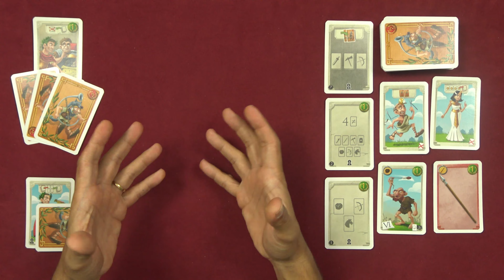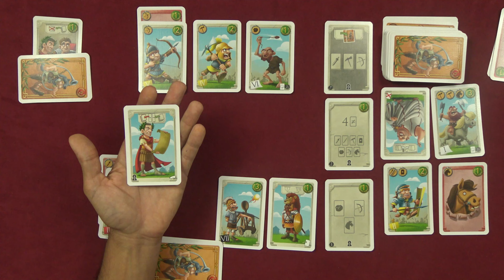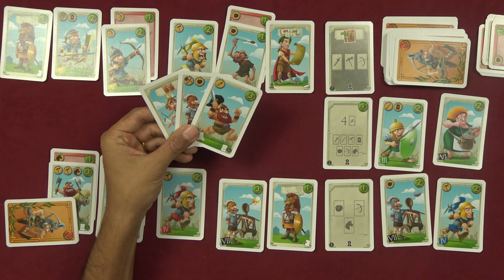Jogabilidade Lusitania XXI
Hoje trago-vos um dos mais recentes jogos da Pythagoras, Lusitania XXI. Esta é uma reimplementação do jogo Lusitania, esta nova versão conta com regras melhoradas e duas Expansões.

Se gostares do video deixa o👍
Querem continuar acompanhar o canal subscreve
Gostavas de ajudar partilha o video com os teus amigos e familiares 😀